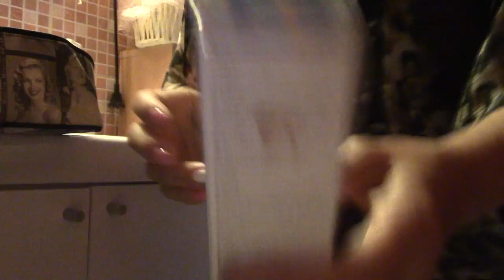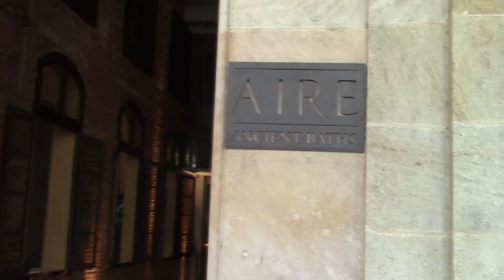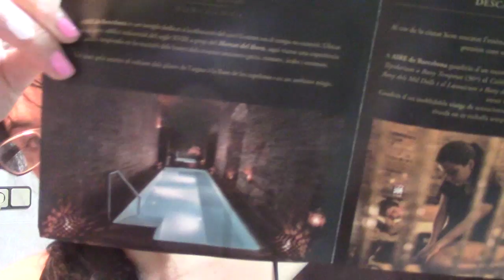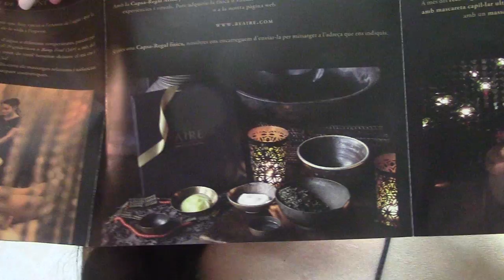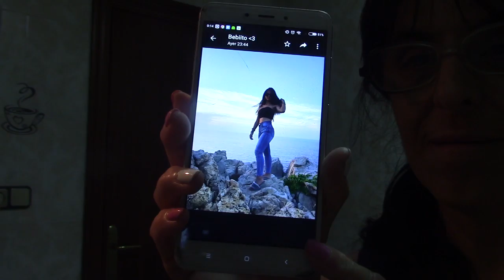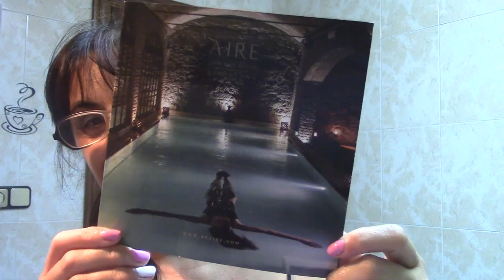VLOG 891 DIA DE SPA Y MASAJE MAGNIFICO